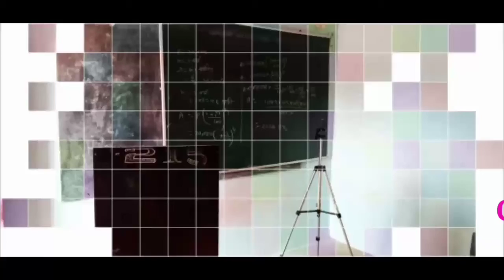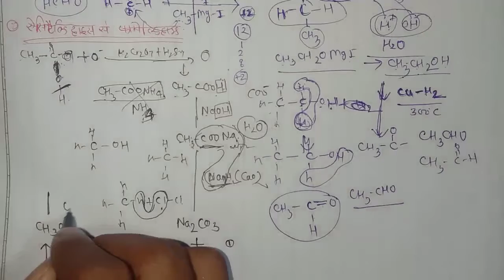फार्मेल्डेहाइट से ऐसिटैल्डिहाइड।ऐसिटैल्डिहाइड से फार्मेल्डेहाइट ऐसिटैल्डिहाइड से ऐसीटोन,मेथेन से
12th chemistry chapter-12
Aldehydes ketone and corboxylic acid
Part-22

12th chemistry chapter-12
Part-21

12th chemistry chapter-12
Part-20

12th chemistry chapter-12
Part-19

12th chemistry chapter-12
Part-18

12th chemistry chapter-12
Part-14

12th chemistry chapter-12
Part-13

12th chemistry
chapter-12
Part-12

12th chemistry
chapter -12

12th chemistry chapter -12
Part-10

12th chemistry chapter -12
Part-7

12th chemistry chapter -12
Part-5

12th chemistry chapter -12
Part-3

12th chemistry chapter -12
Part-1

12th chemistry chapter -10
 Haloalkane  and haloarence

12th chemistry chapter 9 part-1

Hi
12th chemistry chapter -8
Part -5

12th Biology chapter -10 मानव कल्याण मे सूक्ष्मजीव
 part -1

10th science chapter -13

प्रकाश परावर्तन एवं अपवर्तन गोलीय सतह से

12th chemistry chapter -8
d तथा f ब्लाक के तत्व part-3

12th chemistry chapter -8
d तथा f ब्लाक के तत्व part 2

10th science  all chapters

Hamare live masti classs